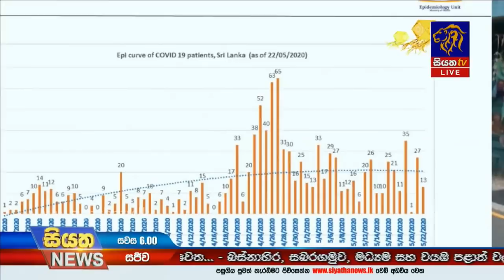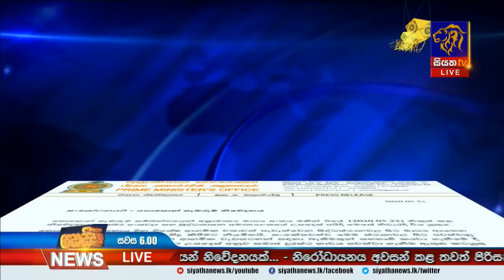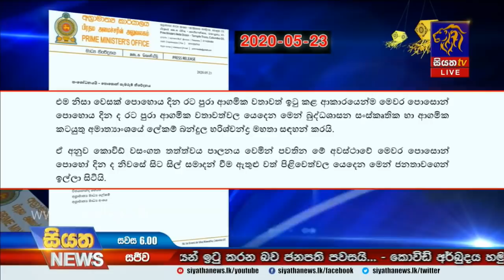Siyatha News | 06.00 PM | 23 - 05 - 2020